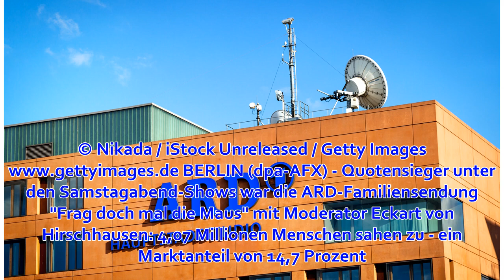Hirschhausen schlägt den Raab: ARD-Familienshow bringt gute Quoten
Das ARD-Hauptstadtstudio in Berlin. © Nikada / iStock Unreleased / Getty Images BERLIN (dpa-AFX) - Quotensieger unter den Samstagabend-Shows war die ARD-Familiensendung "...